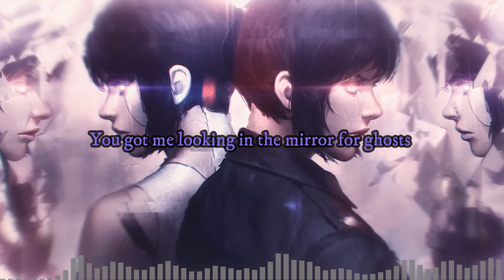nightcore - Ghost (Zoe Wees)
song: Zoe Wees - Ghost
anime: Ghost In The Shell